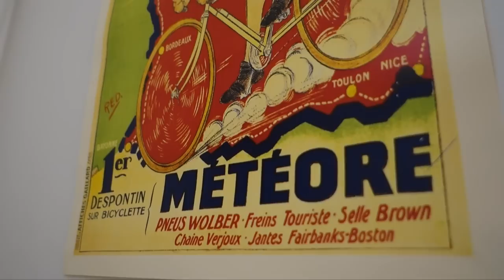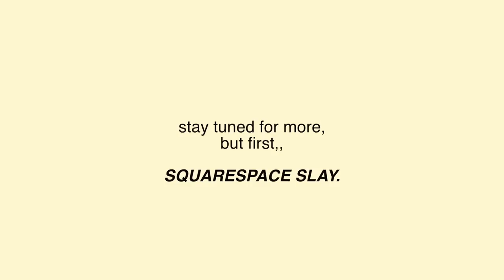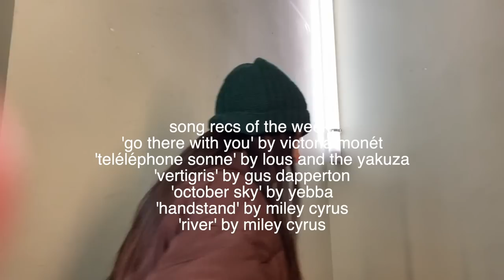a tour of my $1200 paris apartment.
FINALLY FINISHED DECORATING. FINALLY FILMED A TOUR. finally feels like a home ehehe